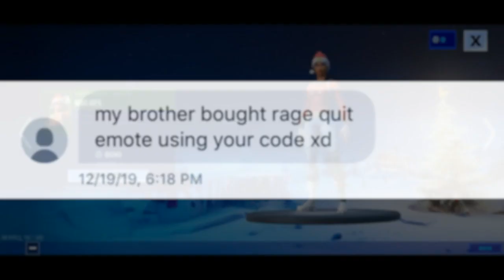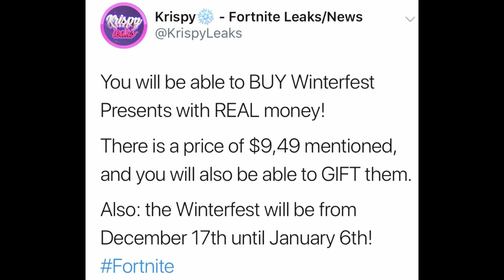When Lightsabers Will LEAVE Fortnite! (Star Wars Collaboration & Item Shop)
Hello! This is When Lightsabers Will LEAVE Fortnite! (Star Wars Collaboration)

In this video, I showed you guys when the lightsabers item will be leaving in Fortnite Chapter 2 Battle Royale! The Star Wars Event collaberation in Fortnite, which contained the Star Wars Item Shop (which has the Rye skin, Kylo Ren skin, Zorii Bliss skin, Sith Trooper skin, Finn skin, Ride of Skywalker Pack of skins, Rey's Quarterstaff pickaxe, Resistance Thumbs Up emote, Traitor emote, Resistance banner, First Order banner, First Order Tie Fighter glider, Riot Control Baton, The Whisper glider, Zorii's Y-wing glider, Vibro Scythe, & Darkside emote) will be leaving. I told you guys when the Star Wars Item Shop & lightsabers will leave/ be gone/ not be here/ vaulted date in Fortnite Chapter 2 Battle Royale... I Hope You Guys Enjoy This Video!!

Im NickArg